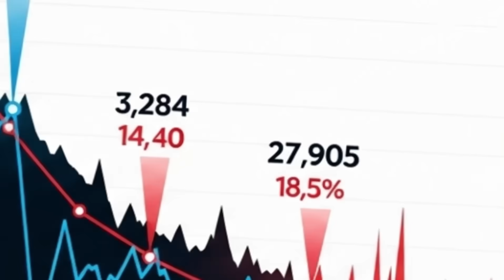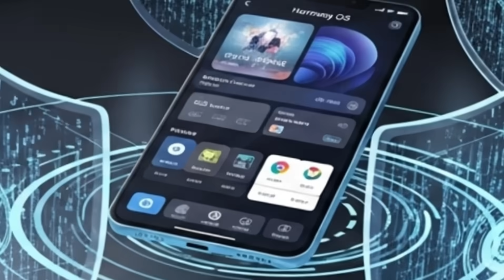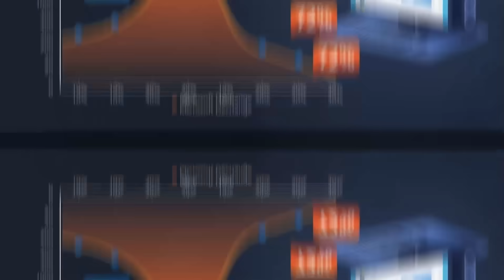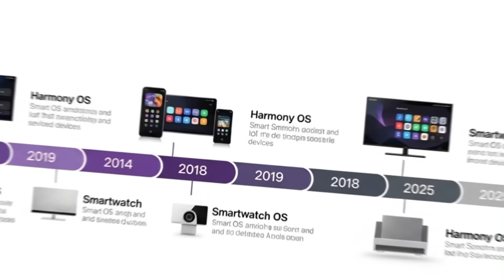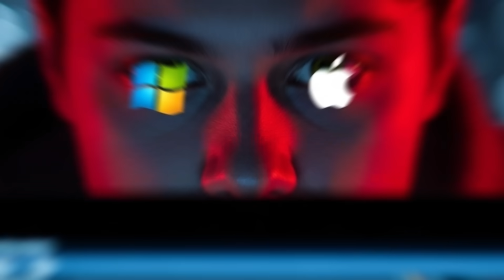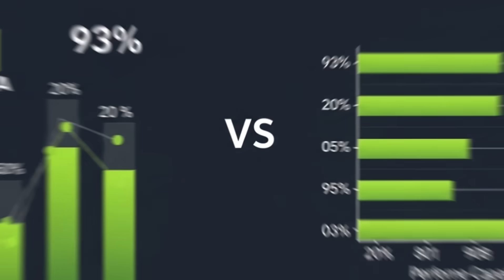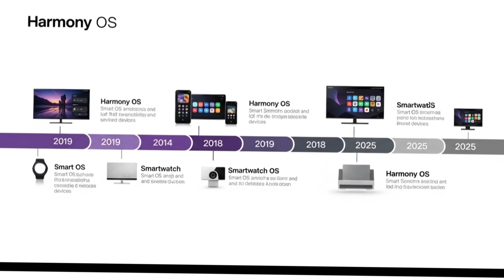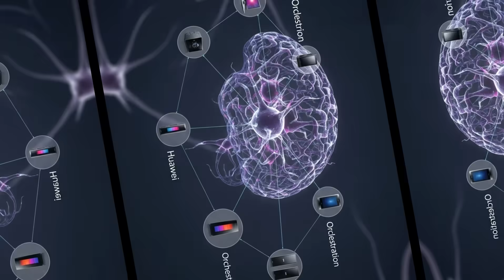What Happens When Huawei's Harmony OS Beats Microsoft?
Huawei has just launched a bold new era in computing — Harmony OS Next — a 100% homegrown operating system that ditches Windows, Android, and all U.S. code. This isn’t a quirky experiment. It’s a strategic move against Western tech dominance. In this deep-dive video, we unpack how Huawei’s Harmony OS is shaking Microsoft’s 400M-strong grip on the Chinese PC market, the surprising performance of its new Kirin chips, and why global tech giants are sounding the alarm. From distributed computing to app ecosystem gaps, we reveal what this digital decoupling really means for the future of tech.

🔹 Huawei Harmony OS Next Explained
🔹 Microsoft’s Decline in China
🔹 China vs US Tech Cold War
🔹 Harmony OS vs Windows
🔹 Huawei Kirin & Ascend AI Chips
🔹 AppGallery Limitations & Growth
🔹 Distributed OS & Super Device Integration
🔹 China's Digital Self-Reliance Strategy
🔹 Will the World Follow Huawei?

📌 Chapters:
00:00 Intro – Look At Your Laptop
01:25 Why Huawei Dropped Microsoft
03:12 What Is Harmony OS Next?
05:00 Inside Huawei’s Chips & Security
06:48 App Ecosystem Problems
08:30 The Bigger Threat to Silicon Valley
10:00 What This Means for the World